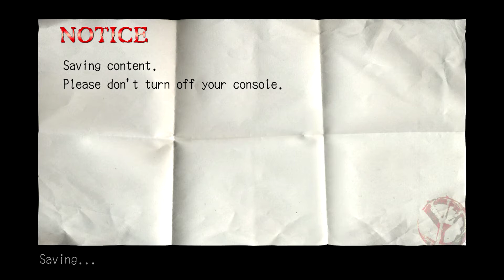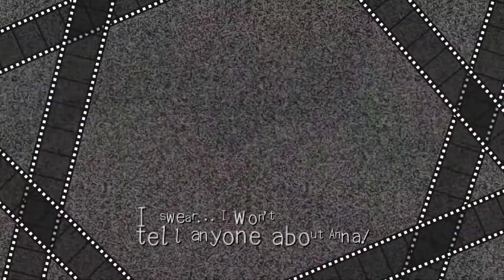Deadly Premonition - 22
Deadly Premonition part 22.